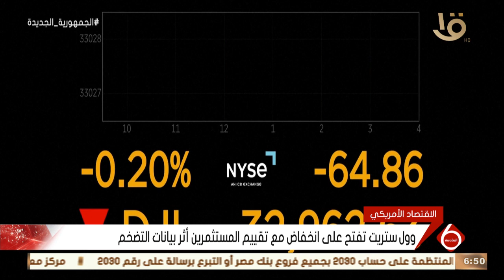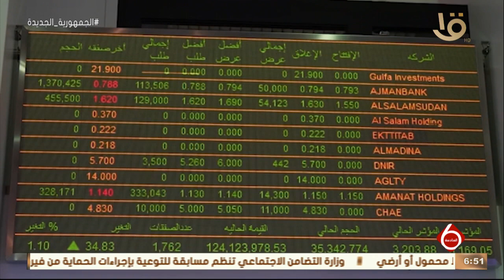نشرة السادسة | النشرة الاقتصادية.. اقتصادية قناة السويس تعلن حركة تداول السفن خلال شهر نوفمبر الماضي